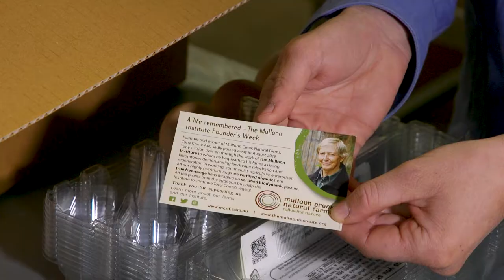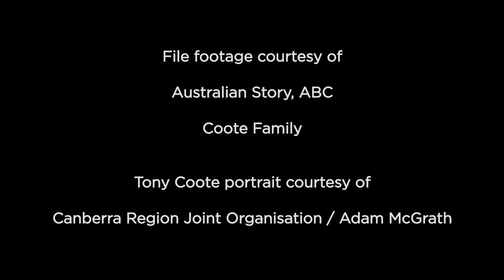Why we are rehydrating Australia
The Mulloon Institute's vision is to support the rebuilding of a resilient Australian landscape which produces the water, soil and biodiversity required to produce food and water security for the Australian population in the short and long term.

Produced by Nviro Media.